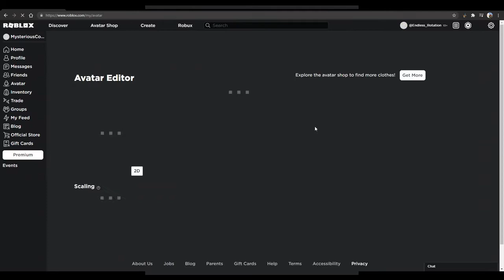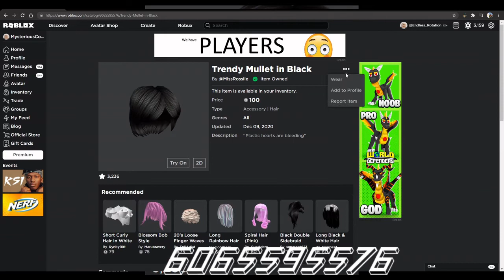How to make Grisha Yeager in ROBLOX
This is my cosplay tutorial on how to make Grisha Yeager from Attack On Titan on ROBLOX. Grisha was an Eldian doctor who originated from the Liberio internment zone in Marley, and was one of the Eldian Restorationists.

Music: Attack on Titan - Levi vs Beast Titan Theme (REMIX)